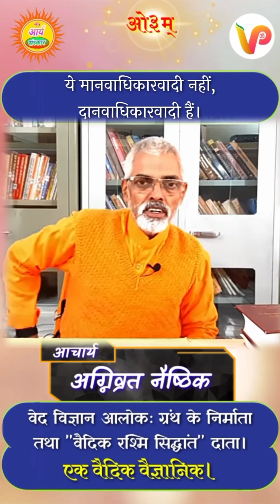ये मानवाधिकारवादी नहीं दानवाधिकारवादी हैं। आचार्य अग्निव्रत#youtube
ओ३म् नमस्ते🙏

परम आदरणीय ऋषि तुल्य आचार्य श्री अग्निव्रत नैष्ठिक जी जिन्होंने अपने जीवन के सर्व सुखों को त्यागकर सन् 2021{विक्रम संवत्सर 2077} तक वेदों में विज्ञान और ईश्वर को वैज्ञानिक तरिके से सिद्ध करके दुनिया को एक ऐसी थ्योरी दी जिससे अगले 100 वर्षों तक आधुनिक विज्ञान खोज नहीं पाएगी। उस थ्योरी का नाम है, *वैदिक रश्मि थ्योरी* *वेद विज्ञान आलोक* पुस्तक के नाम से प्रकाशित है, जो ऋग्वेद के एतरेय ब्राह्मण ग्रंथ पर आधारित है।

आचार्य जी का Vadic Physics  नाम से चैनल है जिसमें ज्ञानवर्धक बहुत सारे विडिओज हैं जिसे देश-विदेश के लोग देखकर अपनी ज्ञान का उन्नति करते हैं।

परंतु कुछ लोग ऐसे भी हैं जो ज्यादा देर-तक विडिओ देखना पसंद नहीं करते हैं उनमें आचार्य जी का विडिओ देखने की ललक कैसे आए इसलिये छोटी-छोटी विडिओ के रुप में मैं आचार्य जी का विडिओ प्रस्तुत करता हूँ?

*पूरा विडिओ देखने के लिए निचे लिंक पर जाएं...